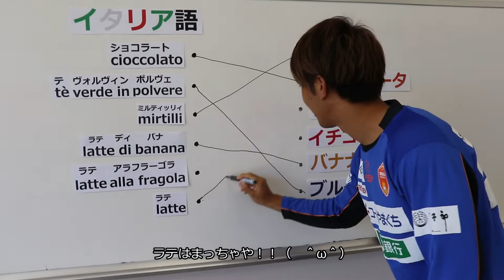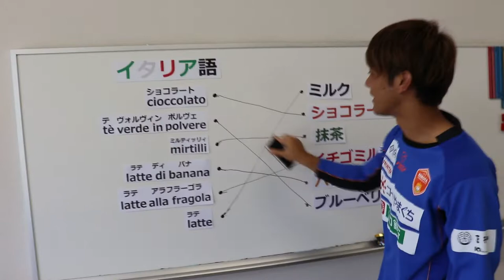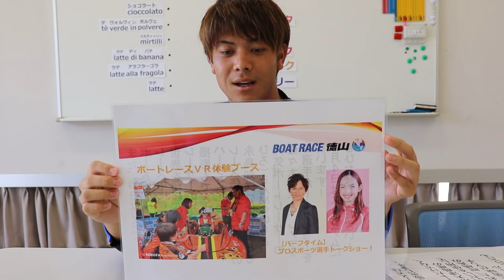2019 ぶちええとこ山口！サンクスデー魅力発見！【周南市編】8/4 vs.水戸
8/4(日)水戸戦は周南市サンクスデー！周南市のご当地
シャレン選手であり、周南市出身の清永選手が、当日
販売される周南市内の素材を使用した人気のジェラートの
フレーバーをご紹介！「ジェラート」はイタリア語と
いうことでイタリア語にチャレンジ！！ジェラート以外
にも会場では周南市の魅力が楽しめるイベントがたくさん！